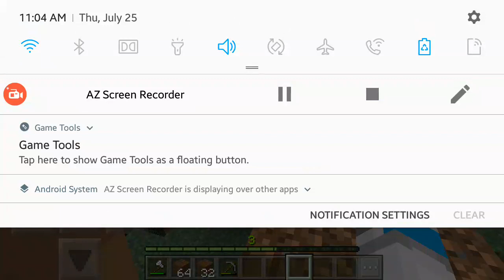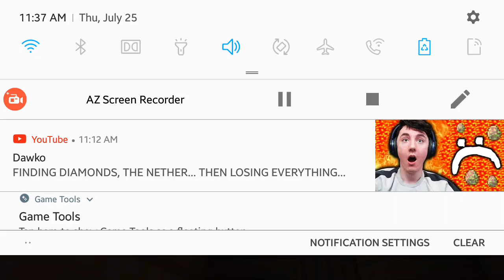Expanding My House! (Minecraft Survival #2)